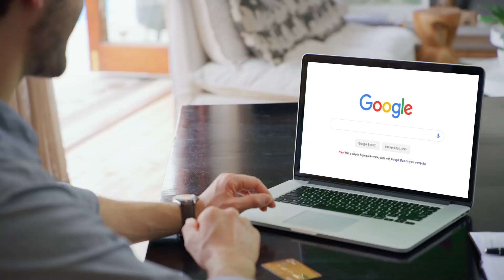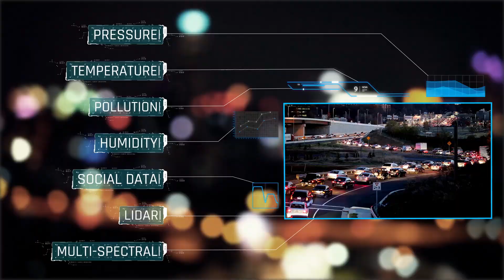Videonetics corporate film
Videonetics is an Indian company that is helping customers across the world make sense of surveillance, by providing industry leading, AI-powered solutions based on humongous video data. This film is about how this contributes to making the world a smarter, safer and happier place.